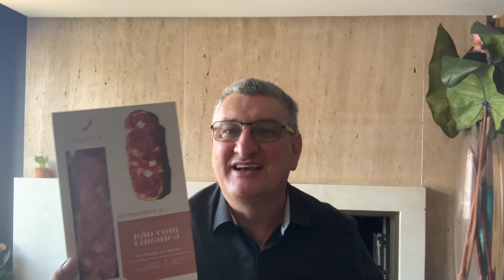Pampas Prime. Casemiro de Abreu 1212. Loja 2